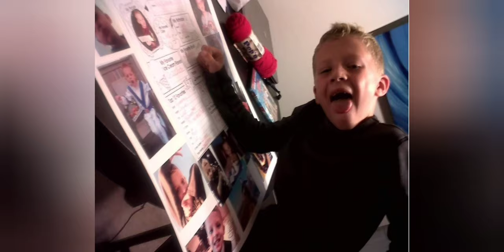Erik's High School Graduation 2022 - Carlsbad High School - Vlog 140